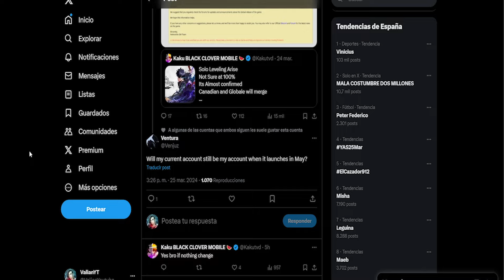FUSIONAN SERVIDORES Y NO PIERDES TU PROGRESO - JUEGA YA